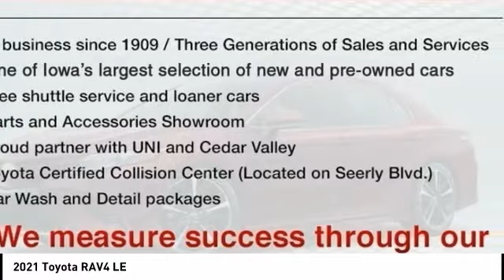2021 Toyota RAV4 Cedar Falls IA TT32828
2021 Toyota RAV4 LE

Don't miss this 2021 Toyota RAV4. It's equipped with great features. You'll want to take this le awd suv home. Make a great choice today.